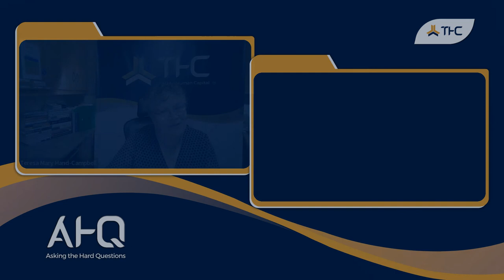Sir Steven Wilkinson - Vision Understanding Care Action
"Vision Understanding Care Action"
An excerpt from Asking the Hard Questions Ep.17  |  Human Capital

Sir Steven Wilkinson

Working at the interface of finance, strategy and leadership, Steven partners with owners of human-scale organisations to master growth and create legacy businesses.

Just over 30 years in finance and investment work, in leadership positions in both private and public companies has gifted him a wealth of insights and experience in all aspects of commercial life and the business of creating value. Steven loves teaching entrepreneurs, business owners and enterprising employees who struggle to find confidence around numbers. He has evolved a program on Financial Fluency that allows them to understand the stories that their numbers are telling them and that builds critical confidence and competence around the language of business.

Steven is closely associated with the Small Giants Community since before its official founding in May 2009 and is also a Mentor in the Ryan Academy/UCD “Mentoring for Growth” program in Dublin, a long time supporter of Ashoka, the worlds leading support network for Social Entrepreneurs in both Germany and Ireland and am a board advisor and participant in the Birthing of Giants Growth Accelerator program based in NYC.

Happiest working with owners of human-scale organisations looking to create legacy businesses, Steven brings a few decades of “investor perspective” and a well-stocked toolkit and library to every relationship.

Teresa Hand-Campbell | Presenter & Director of THC Consult

Ireland’s only Occupational Psychologist and Executive Coach who brings 30 years’ experience in Education Leadership roles to her work. Teresa also lectures the Masters programme on Leadership & Management in Education and facilitates the Postgraduate Diploma in Education Leadership (PDSL) at the University of Limerick. She's an Associate at the Centre for School Leadership, coaching senior leaders from second and third level settings, pivoting to a blended approach since March, 2020. A certified Mediator, Teresa brings a particular understanding and expertise to mergers in business and education settings.

A multi-science analyst and registered Test User 1 & 2 with the British Psychological Society, Teresa’s research interests lie in the areas of Emotional Intelligence, Motivation, Engagement, Hierarchical Task Analysis and reported Stress in the Workplace. Her present projects include examining approaches to retaining and enhancing appreciation of the ‘human’ in all facets in the workplace.

A motivational speaker, Teresa delivers bespoke Continuous Professional Development to senior executives and teams across private & public sectors e.g.,  ‘The Complete Leader in a Virtual World’, ‘Effective Communication & the Leader’s Role in Staff Resilience’, ‘Avenues towards Achieving Work/Life Integration, especially while WfH’, ‘Personnel Selection & Assessment – Face-to-Face and Virtual’,  ‘Time Management for School Leaders’, ‘Effective Leadership’, ‘Assessment – Making the Small Data Count’;  ‘Your Career; Your Life – What Cost?’, ‘Conflict Management - Negotiating Toxic Work Environments’, ‘Managing Stress’,  ‘Change Management – Mergers in the Education Sector’, ‘Psychometrics: Knowing my Strengths, Realising my Potential’, ‘Wellbeing at Work’, ‘Building Resilience'.

This series: ‘Asking the Hard Questions seeks to encourage all ages to ask questions, to start a much-needed conversation around key issues which carry long-term implications for humanity’s future.